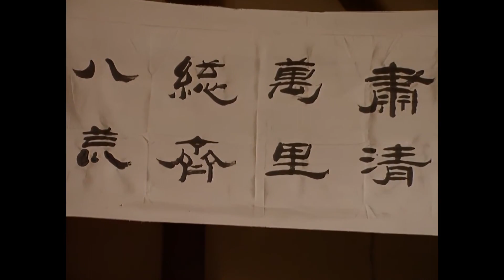三国演義 第78集 詐病賺曹爽 5/6 日本語吹き替え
司馬懿　魏宗万/野沢那智
司馬師　雷鉄流/田中正彦
司馬昭　高蘭村/大林隆介
曹芳　　安志懿/岡野浩介
曹爽　　康銘/小川真司
桓範　　文亳/矢田耕司
陳泰　　劉英魯/関根信昭
李勝　　楊艾夫/伊藤和晃

石田圭祐　増岡弘　　真実一路
竹村拓　　岩田安生　宝亀克寿
山下啓介　塩屋浩三　川本克彦
入江崇史　室園丈裕　真殿光昭
小野英昭　国富希　　田辺佳子

ナレーター　糸博